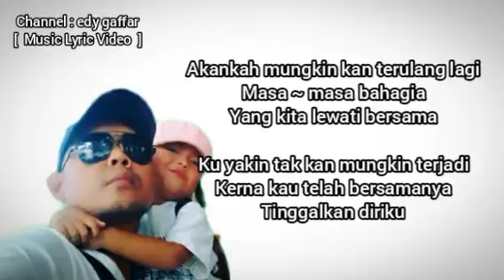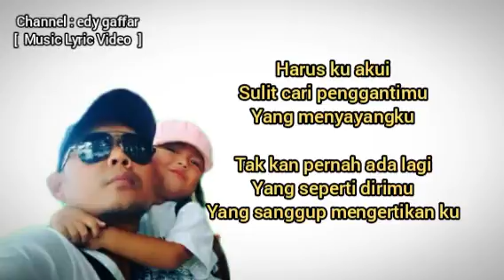Tak kan ada lagi ( lirik )